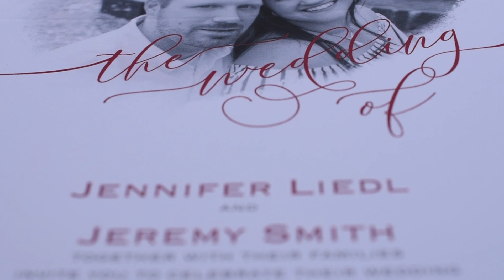Jen & Jer | Hightlight Video | Falls Creek, PA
Bride and Groom: Jen Liedl | Jeremy Smith
Ceremony: St. Bernard Roman Catholic Church | Falls Creek, PA

This video was filmed, edited and produced by Locke Creations.